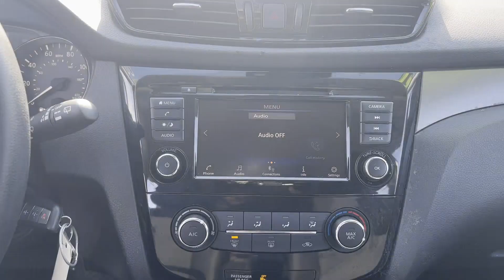2021 Nissan Rogue Sport S Hamilton Square, Mercerville, Trenton, Quaker Bridge, Villa Park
2021 Nissan Rogue Sport S JN1BJ1AW4MW664077 Video

This 2021 Nissan Rogue Sport S is full of phenomenal features such as: